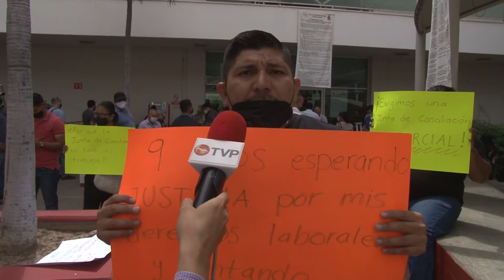Empleado de la UAS se manifiesta por despido injustificado